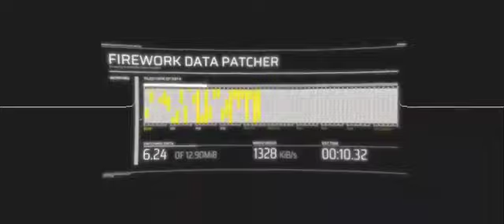𝔻𝕚𝕤𝕥𝕠𝕣𝕥𝕖𝕕 𝔽𝕒𝕥𝕖 (𝐄𝐝𝐢𝐭𝐞𝐝 𝐕𝐞𝐫𝐬𝐢𝐨𝐧)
that last song in the chapter 8 was so hard...

edited by @JonasGamingYT

Distorted Fate by @SakuzyoOfficial